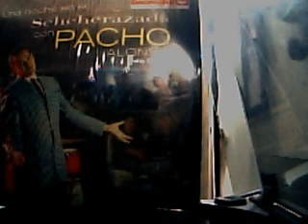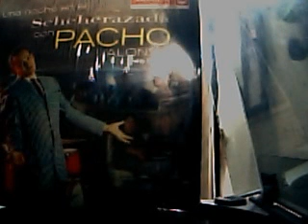Pacho Alonso - Dame Un Chance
Una Noche En El Scheherezada Con Pacho Alonso
Discuba Records